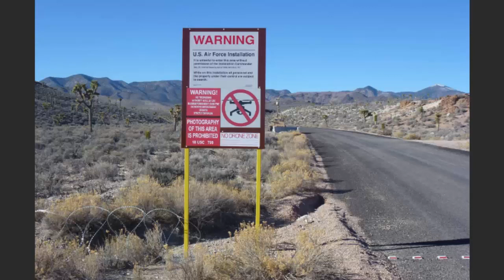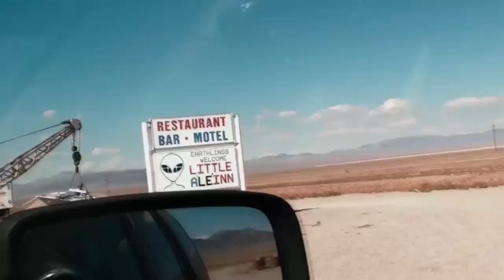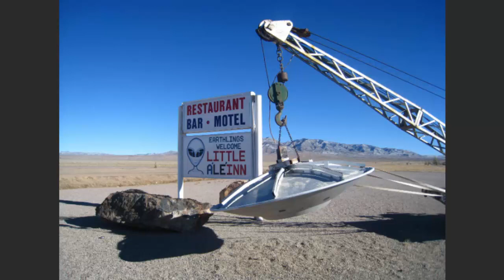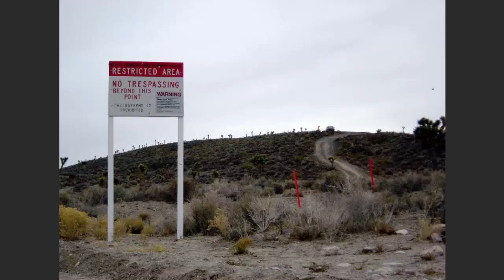Секретная ZONA - 51!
Что скрывает сверхсекретная "Зона-51" в США
Больше полувека о самой секретной военной базе мира, расположенной в пустыне Невада, ходят легенды
Ведущий: Иван ПАНКИН